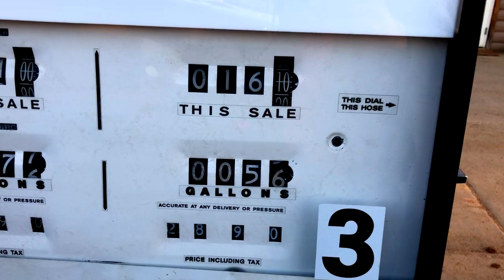Smith River 2019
|Song-Feeling Whitney/Post Malone|

The brown life series is over. I decided to make something a little different. This trip meant so much to me and was so epic to be a part of.

P.S- The video would only upload in 720p because i had filmed most scenes on an iphone. Very upset with how the quality looks in some shots, but hey it is what it is.